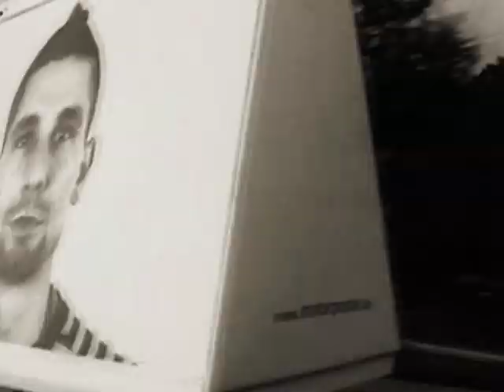"ANGESICHTS" 2007/23 Thomas Rentmeister, Tom Leather und Studenten der Akademie der AdBK Nürnberg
Dokumentation des Kunstprojekts "ANGESICHTS"  von 2007 first release 2023 !

Endlich ist das Videomaterial wieder aufgetaucht nach 16Jahren!!!

 Mit 14 Riesigen Portraits ca. 190qm die im urbanen Raum von Nürnberg Fürth und Erlangen als Ausstellung für jeder Mann/Frau realisiert wurden. Dabei handelt es sich um Studenten der Akademie der Bildenden Künste sowie den Künstler Thomas Rentmeister - Realisiert von Tom Neumeier Leather und allen gemeinsam als Beitrag zur Jahresausstellung.

Foto und Video sowie Realisation mit Hilfe von Schnitt Kathrin Walter Best Boy Leo Heidigensfelder alias Noke als auch Olaf Unverzart für das Fotostudio in der AdBK Nbg uvm. Nicht zu vergessen die wichtigsten Sponsoren wie den Druck dieser genialen Bilder von Stiefel Digitalprint und Martin F. sowie Motorposter für die Fahrzeuge als auch die Montag Stiftungen Bildende Kunst.